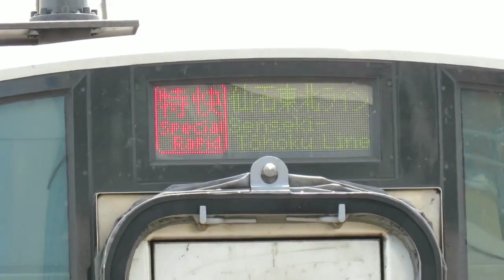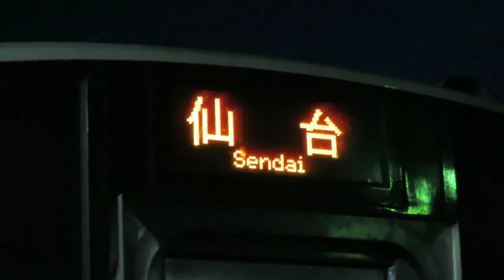【登録者200人記念！】HB-E210系集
200にちなんでHB-E210系の200をとって
HB-E210系の動画集を作りました！

これまでに投稿したHB-E210系関連の動画を
全て繋いでいます

DD200-901にしようとも迷ったけど
動画が少ないので却下しましたw

一部、手ブレが酷いものもあります

こちらのチャンネルも是非登録お願いします！